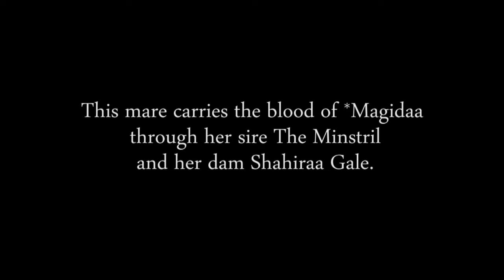Farashah Gale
Straight Egyptian Arabian Mare. Sired by The Minstril and out of Shahiraa Gale Located in Arkansas, USA